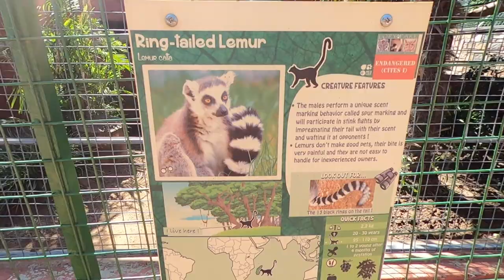Ring-tailed Lemur | Lory Park Zoo, South Africa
The ring-tailed lemur is a large strepsirrhine primate and the most recognized lemur due to its long, black and white ringed tail. It belongs to Lemuridae, one of five lemur families, and is the only member of the Lemur genus. Like all lemurs it is endemic to the island of Madagascar. - Wikipedia

Hope you like the video! You can visit the Zoo in Midrand, South Africa if you are interested in seeing more of them and other animals.

Lory Park Zoo is an animal & bird sanctuary established in 2000, offering close-up encounters & owl & big cat feeding.